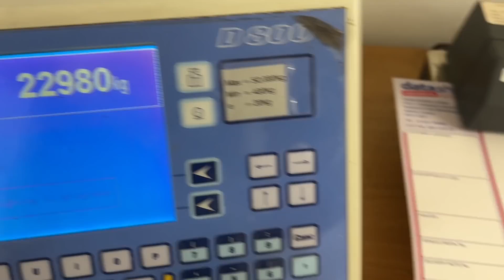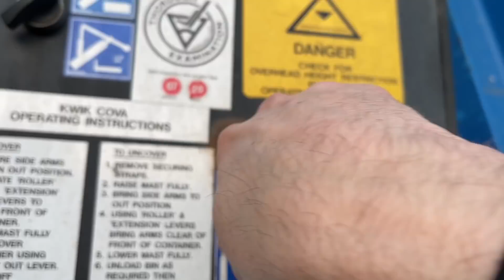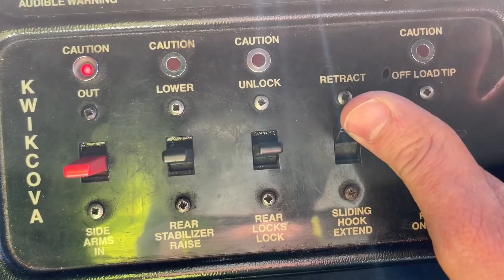Easiest Days Trucking *EVER*!! | Trucking Vlog 36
In this Trucking Vlog we have the easiest days trucking ever!! Plus lots more!!